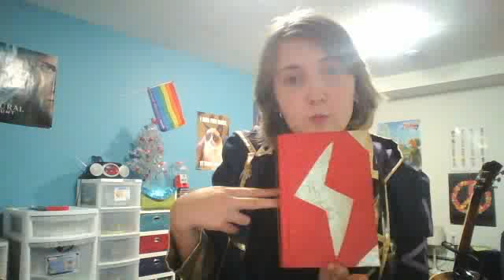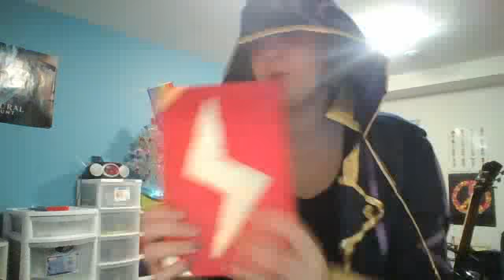Robin Cosplay and Channel Updates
I show off my awesome cosplay and tell you guys about whats going down with Gaming Rebels
And here's the link to our vines! Please check them out!
~FruityLegend